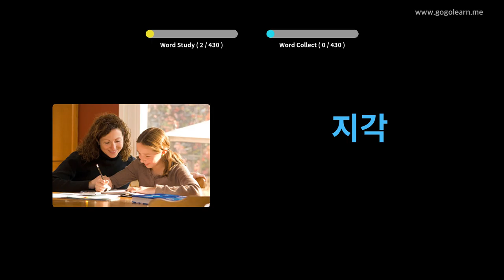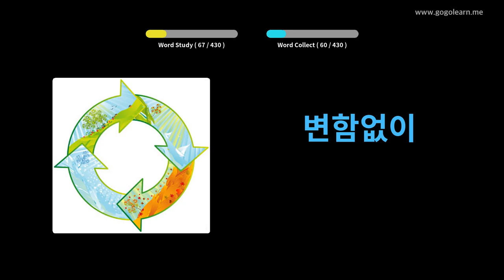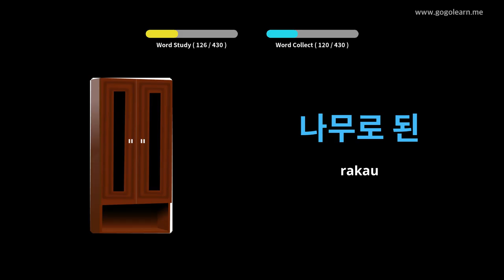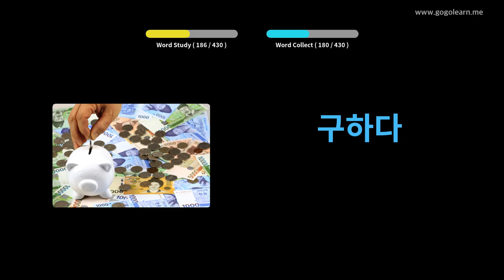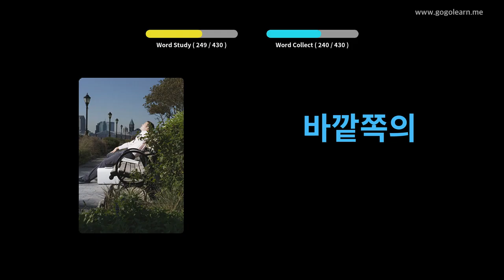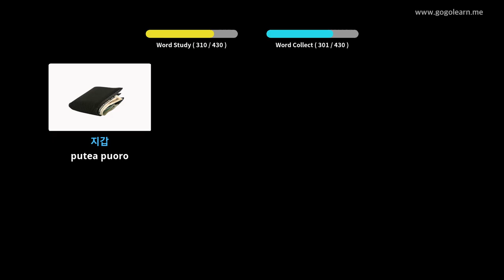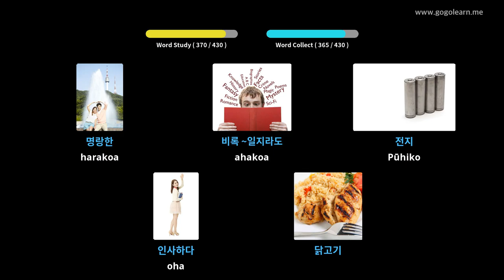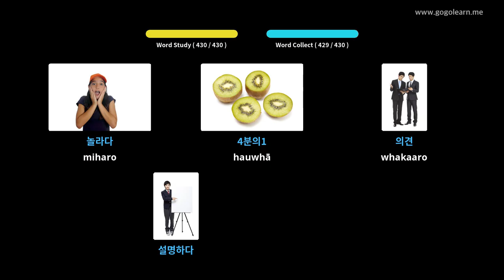Kura Tuarua Reo Kore Korean 2 | Golearn